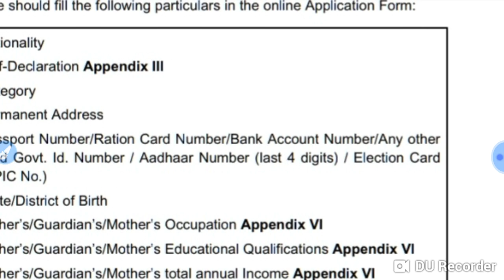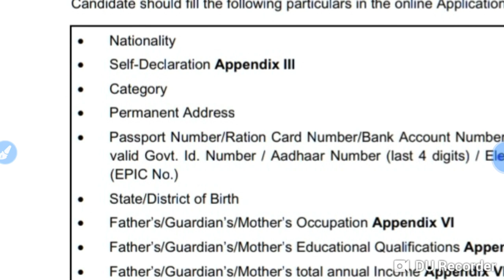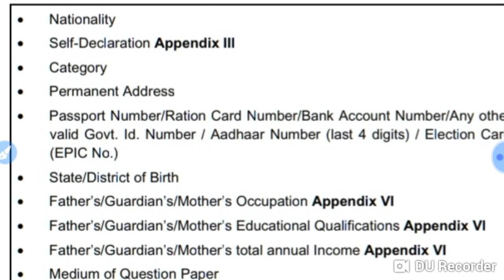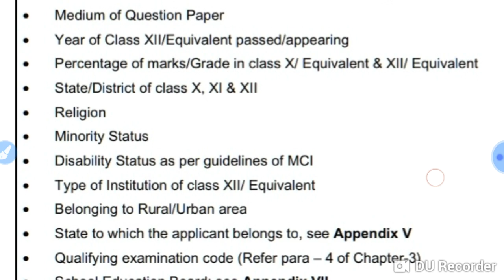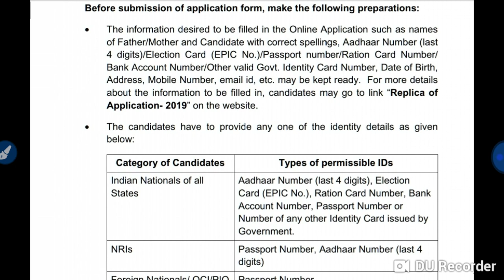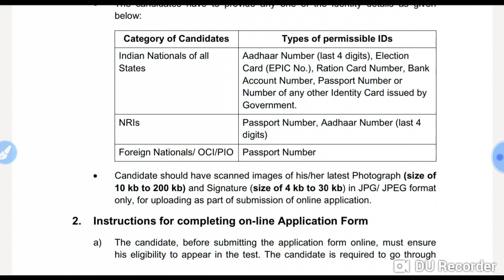Documents required for Neet 2020 application form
In this video I telling about the Documents required for Neet 2020 application form .

Harsahay Chopra